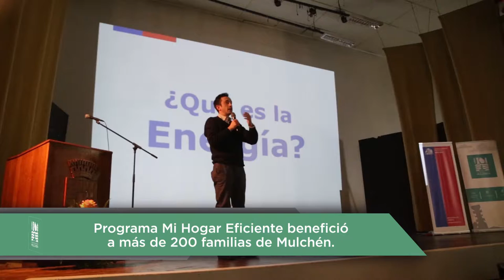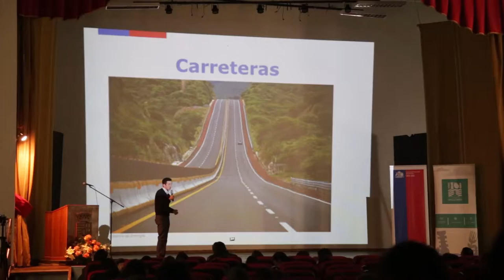Nota / Programa Mi Hogar Eficiente benefició a más de 200 familias en Mulchén / 2017